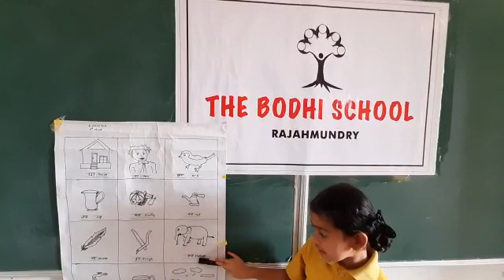Academic Showcase by Saahithya of Class II